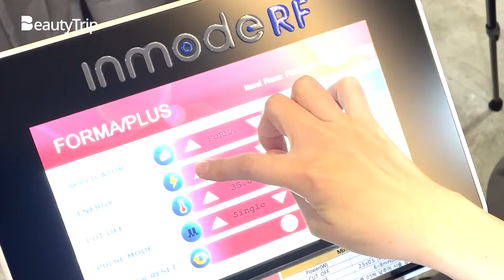Inmode MINI & Forma Treatment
I recommend that
People who are sensitive to pain or
For those who want to give elasticity to saggy skin.

High-frequency lifting that
is effective in improving double chin and wrinkles.
Artist: ALBIS | Track: Vacation Uke